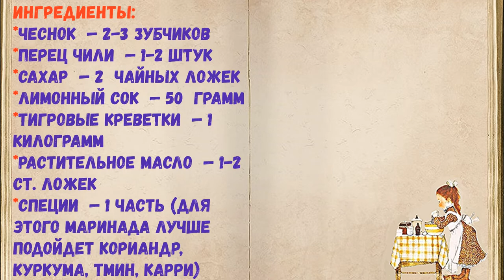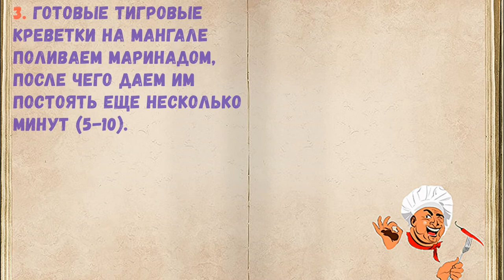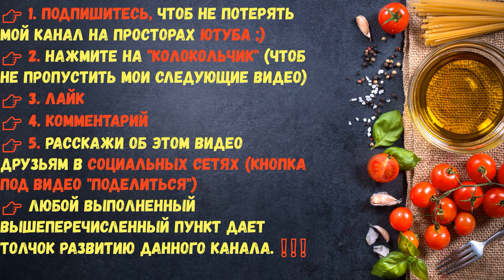Тигровые Креветки На Мангале / Книга Рецептов / Bon Appetit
✅ Тигровые Креветки На Мангале 👇

Ингредиенты:
*Чеснок  — 2-3 Зубчиков
*Перец чили  — 1-2 Штук
*Сахар  — 2  Чайных ложек
*Лимонный сок  — 50  Грамм
*Тигровые креветки  — 1 Килограмм
*Растительное масло  — 1-2 Ст. ложек
*Специи  — 1 Часть (для этого маринада лучше подойдет кориандр, куркума, тмин, карри)

👉Пошаговое приготовление 👇

В этом маринаде тигровые креветки на мангале получатся просто восхитительными. Использовать можно любые креветки на ваше усмотрение, но обязательное условие - готовить их на мангале :)

1. Если вы любитель морепродуктов, то это рецепт для вас. Готовить тигровые креветки - одно удовольствие, и делать это нужно, обязательно оставляя креветки в панцире. Итак, тщательно моем наши креветки и готовим для них маринад.

2. Измельчаем чеснок и перец чили. Смешиваем их со специями, добавляем растительное масло, сахар и лимонный сок. Одну часть оставляем на потом, а в остальной маринуем наши морепродукты. Отправляем в маринад креветки, оставляем их там на один час. После этого жарим их на гриле до готовности.

3. Готовые тигровые креветки на мангале поливаем маринадом, после чего даем им постоять еще несколько минут (5-10).

4. И подаем в горячем виде к столу! Такие креветки можно готовить и на шпажках на мангале, а также их можно готовить на гриле.